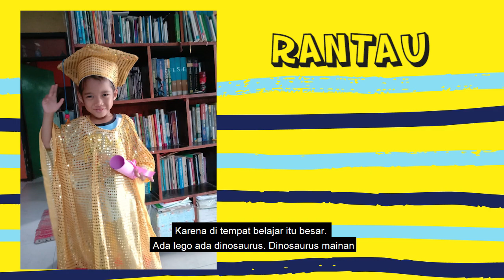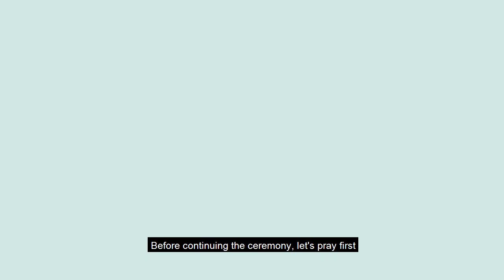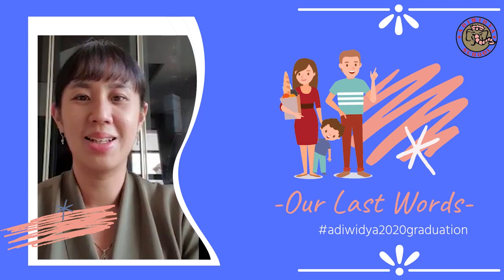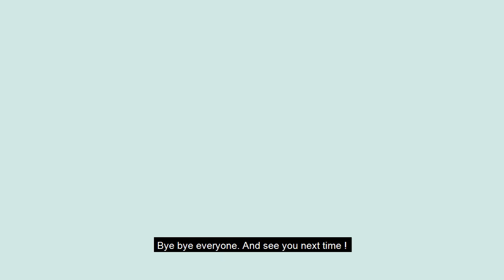Adiwidya Kindergarten Graduation Batch 2019 / 2020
Please enjoy the video of Adiwidya Kindergarten Graduation !